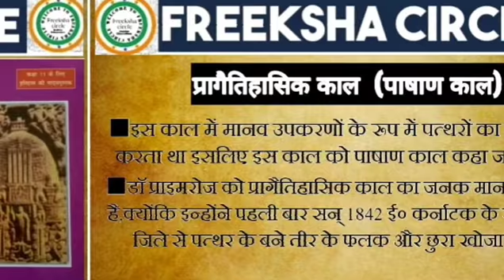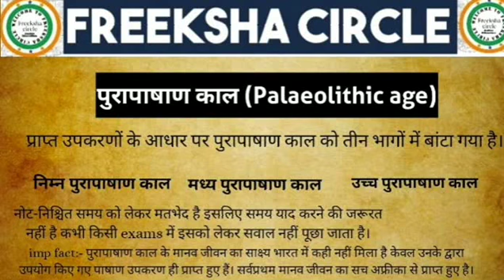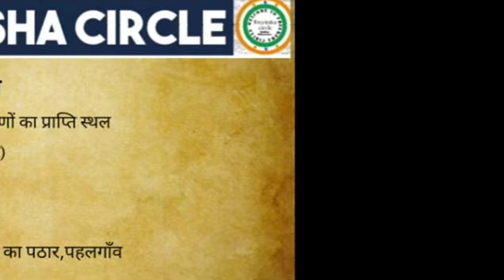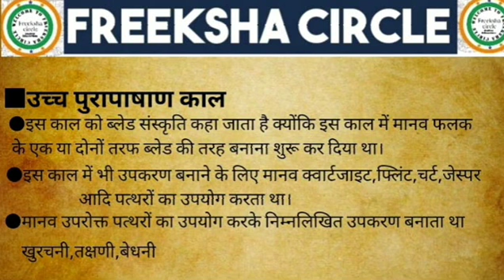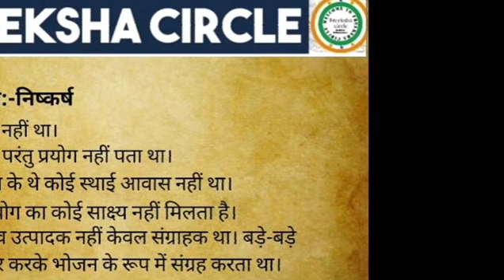History class-1 एनसीईआरटी(Ncert) इतिहास का सार संग्रह पाषाण काल(पुरापाषाण काल)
ncert class-1
इतिहास सार संग्रह
भारत का प्राचिन इतिहास
पुरापाषाण काल